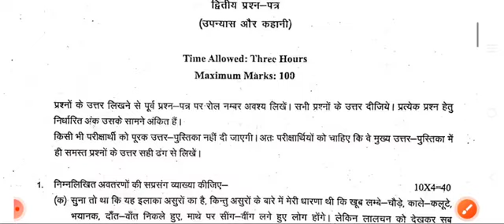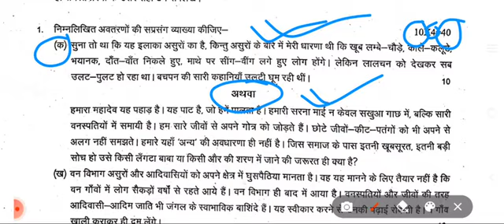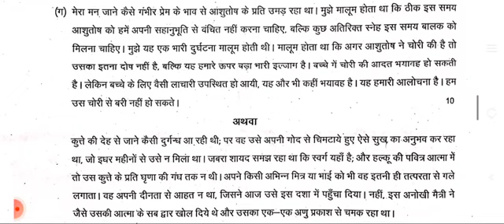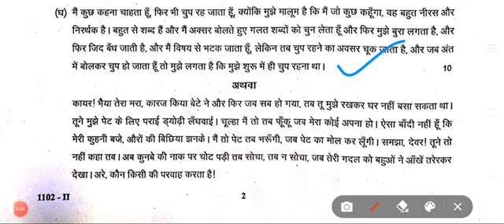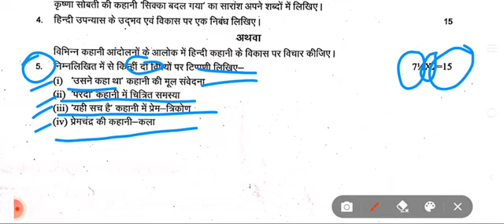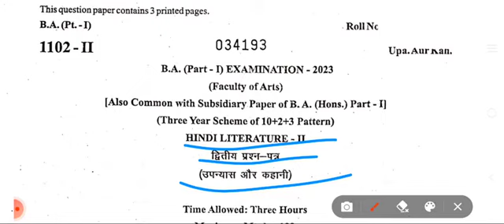B.A.1st Year 2023 || Hindi literature 2nd Paper (उपन्यास और कहानी) हिंदी साहित्य द्वितीय प्रश्न पत्र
Hindi Literature | f | B.A 1st Year 2023 Paper-2
Examination Paper 2023 | BA 1st Year Hindi Literature Questions Paper
Hindi Literature | B.A 1st Paper 2023 |
Examination Paper 2023 | Model Paper 2023 Exam 2023
most important question and answer Hindi Literature